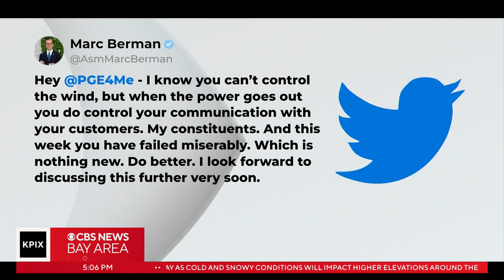Highway 101 on Peninsula closed 3 hours as PG&E restored power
A stretch of Highway 101 in Menlo Park that was closed for several hours reopened Thursday evening as PG&E restored electricity to Peninsula neighborhoods that were without power for days. Anne Makovec reports. (2-23-22)